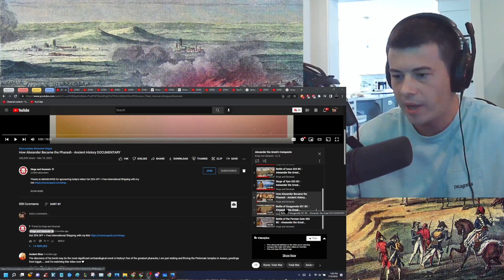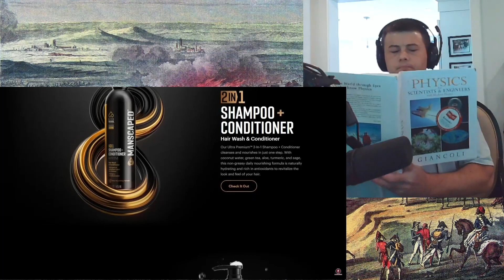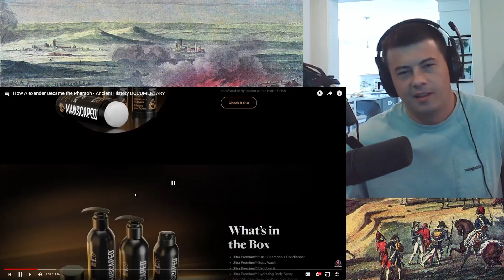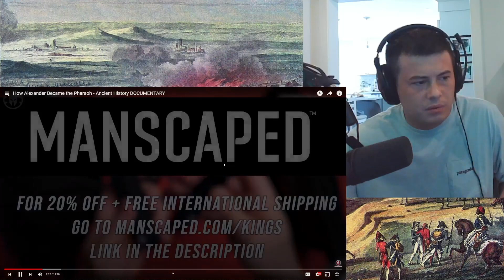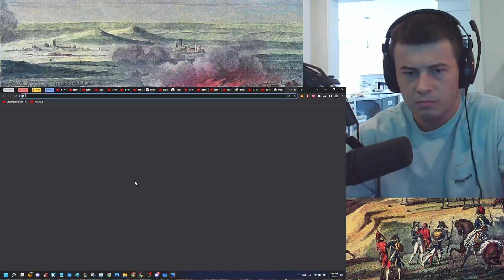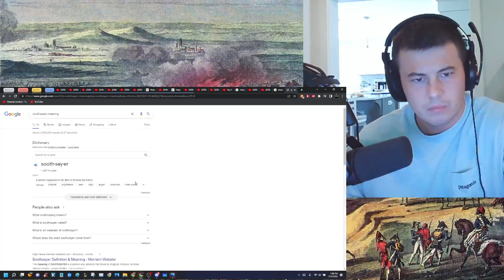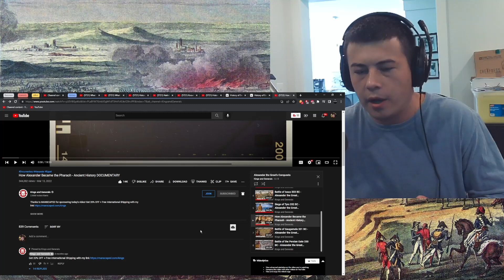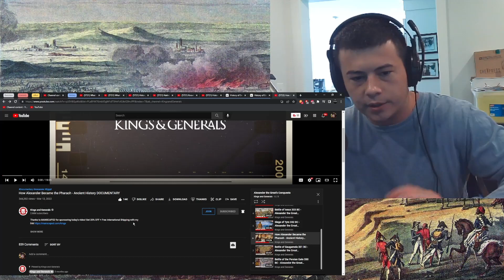American Reacts How Alexander Became the Pharaoh